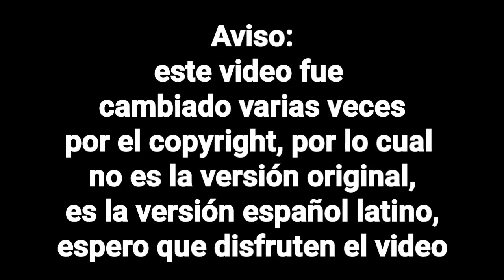Los Jóvenes Titanes (Versión Sonic) Intro / Español latino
Hola amigos de Youtube y otros mundos